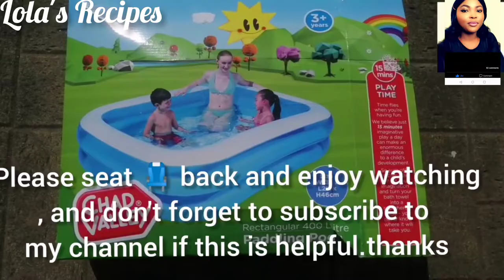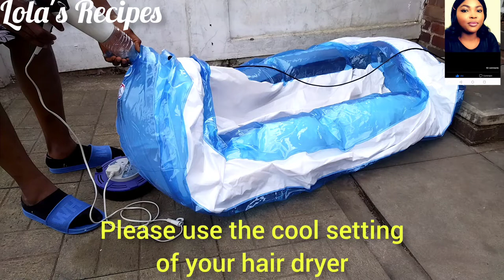DIY: QUICK HACK TO BLOW UP INFLATABLE POOL | How To Inflate Pool With Hair Dryer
How to inflate padding pool in a minute, quick hack to blow up an inflatable pool, DIY, padding pool hack, inflatables pool hack 1-minute hack